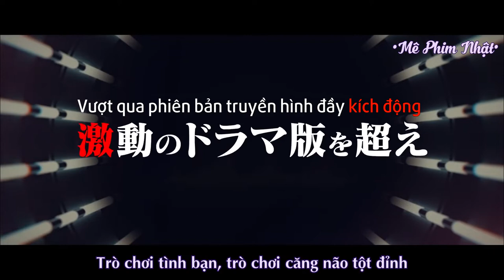Trailer Tomodachi Game Movie(Trò Chơi Tình Bạn)2017[Vietsub][Mê Phim Nhật]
🎬THÔNG TIN:
• Tạm dịch: Trò Chơi Tình Bạn - Bản Movie
• Tựa đề gốc: トモダチゲーム 劇場版
• Đây là phần movie sau phần Drama và trước phần Movie Final!
• Nội dung phim: Katakiri Yuichi, Sawaragi Shiho, Mikasa Tenji, Shibe Makoto và Kokorogi Yutori tham gia vào "Trò chơi tình bạn", để thử thách tình bạn hay đồng tiền quan trọng hơn. Nhưng một trong số 5 người chính là kẻ phản bội và đã đẩy bọn họ vào “trò chơi tình bạn” nhằm mong gỡ lại món tiền nợ nào đó. Nhưng đó là ai, và tại sao họ lại phải mang nợ? Trò chơi liệu có thể vạch mặt kẻ phản bội hay không, sẽ là bài kiểm tra tình bạn, hay phá hủy niềm tin giữa bọn họ?
• Đạo diễn: Nagae Jiro
• Biên kịch: Yamaguchi Mikoto(Manga), Sato Yuki(Manga), Nagae Jiro, Sagami Yoshitsugu
• Với sự tham gia của các diễn viên chính:
Yoshizawa Ryo vai Katakiri Yuichi
Uchida Rio vai Sawaragi Shiho
Yamada Yuki vai Mikasa Tenji
Okura Shimon vai Shibe Makoto
Nemoto Nagi vai Kokorogi Yutori
Silk Road vai Onigawara Hyakutaro
Uragami Seishuu vai Shinomiya Kei
Amatsuki lồng tiếng Manabu-kun
Ueno Yuuka vai Minase Maria
Kubota Yuki vai Tojo Ren
Zaiki Takuma vai Keikoku Chisato
Uematsu Daisuke vai Kadokura Jyuzo
Và một số diễn viên khác.
Nguồn Trailer được Vietsub bởi page Mê Phim Nhật! Không reup dưới hình thức nào‼
📝NHÂN SỰ:
• Dịch: Quỳnh